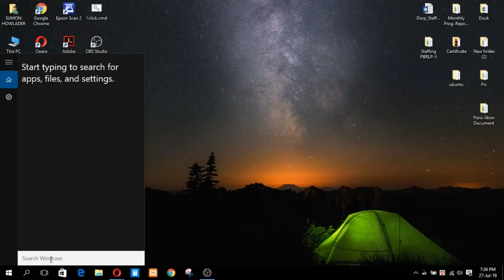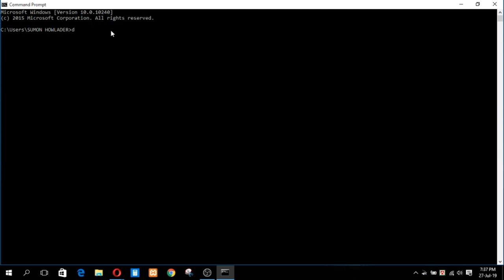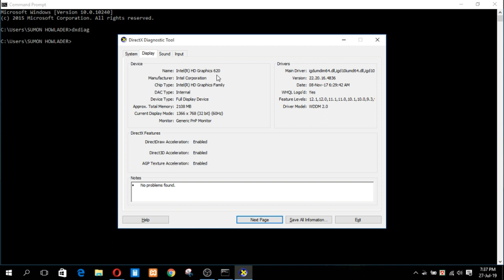how to check pc configuration by using cmd mode